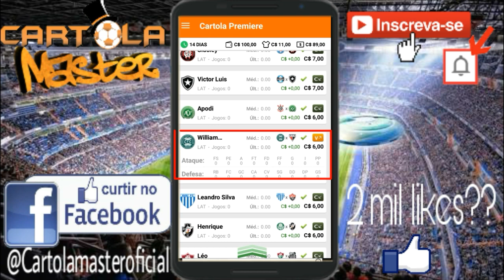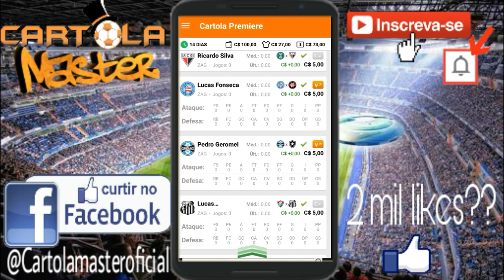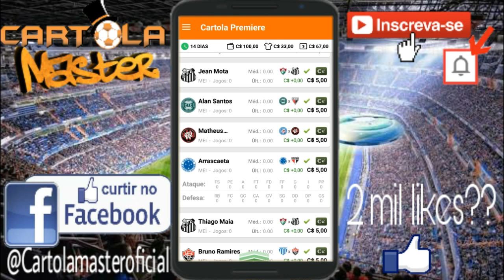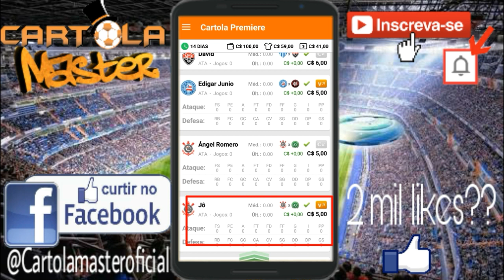CARTOLA FC 2017 - GANHANDO MUITAS CARTOLETAS NA 1 RODADA! (DICAS)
Muitos se perguntam como se valoriza na 1 RODADA DO CARTOLA FC 2017! Então esse aqui é um video explicando como funciona o criterio de valorização e ensinarei a vocês como ganhar muitas cartoletas na 1 RODADA, então espero que vocês gostem do video e TMJ ❤😎

🎩 CARTUB PARTICIPANTES 🎩

CARTOLA FC 2017 - RODADA 1 (DICAS)